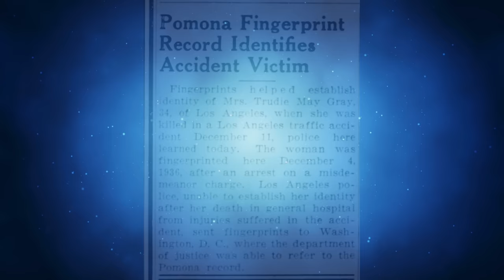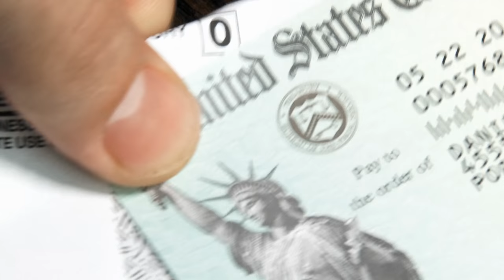The WORST ROOMMATE EVER | How Dorothea Puente Became the Death House Landlady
On November 11, 1982, Dorothea Puente’s boardinghouse revealed itself as a real life house of horrors. What was discovered at the house was shocking and no one would suspect that Dorothea could do what she did.

So what exactly led up to Dorothea becoming the Death House Lady? Watch this video to find out.

Check out these video archives to learn more about the case